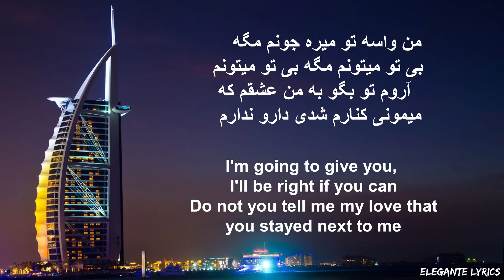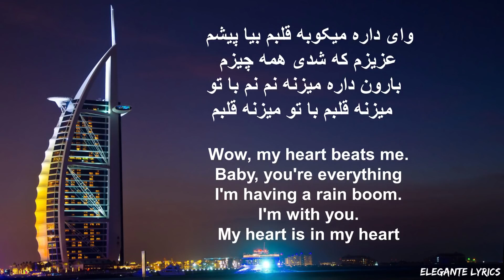Arash feat. Helena - One Night In Dubai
آره
One night in Dubai
آره
من واسه تو میره جونم
مگه بی تو میتونم
آروم تو بگو به من عشقم
که میمونی کنارم
شدی دار و ندارم
You and I, don't say goodbye
All we need is one night in Dubai
Close your eyes, ending the light
آره
آره آره
آره آره
وای، داره میکوبه قلبم
بیا پیشم عزیزم
که شدی همه چیزم
بارون داره میزنه نم نم
با تو میزنه قلبم
All we need, all we need
آره
آره آره
آره آره
آره

arash,feat. helena,helena,one night in dubai